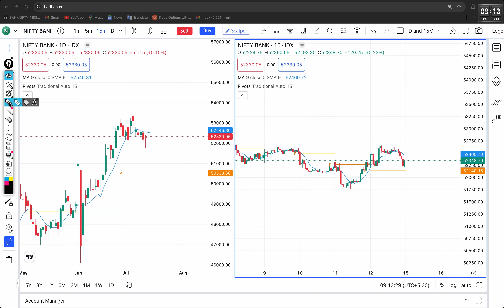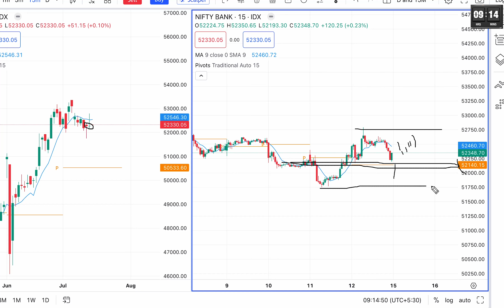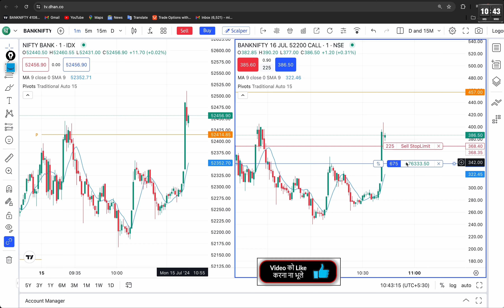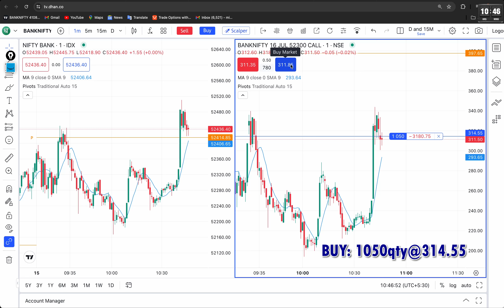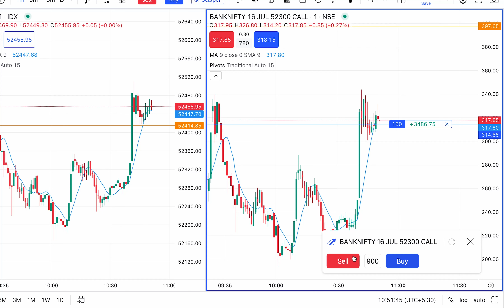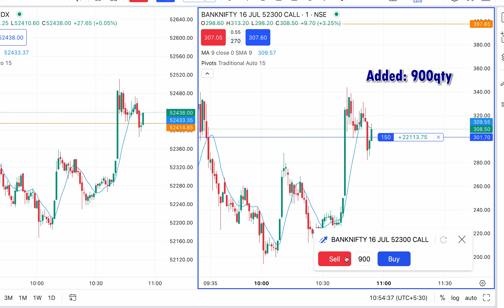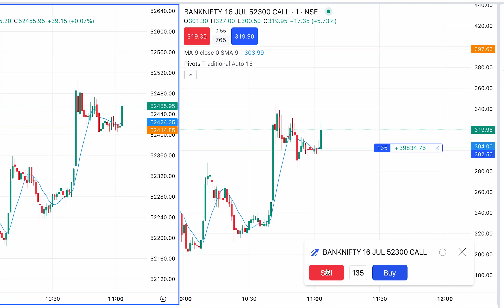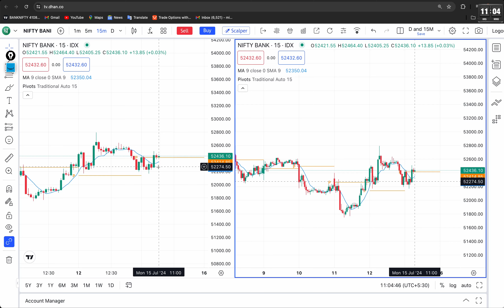15th-July | Live Scalping Trading | BankNifty Intraday Option Trading | Day: 70,🔥Live Trading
how to trade in option
beginners option trading
day live trdaing
5th June beginners option trading
sensex trading
scalping option buying